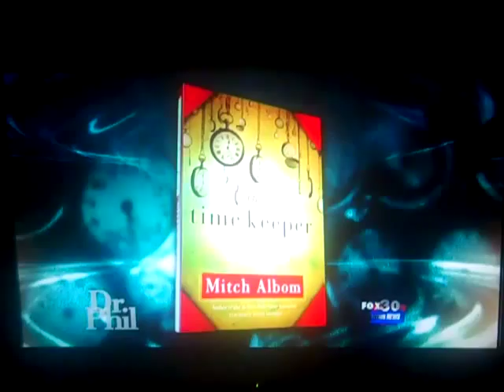Dr Phil Time does not heal all wounds Part 3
I met with my donor family on the Dr Phil Show